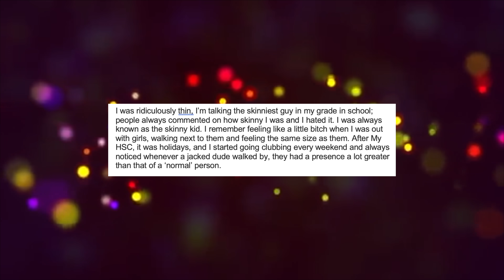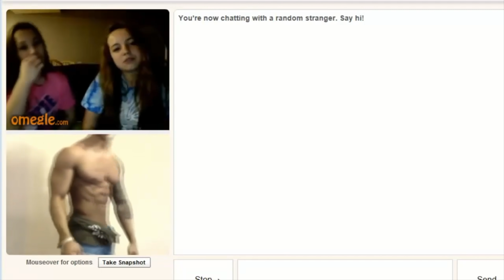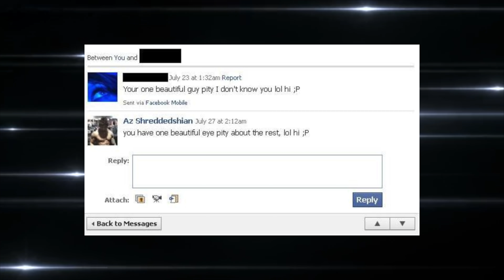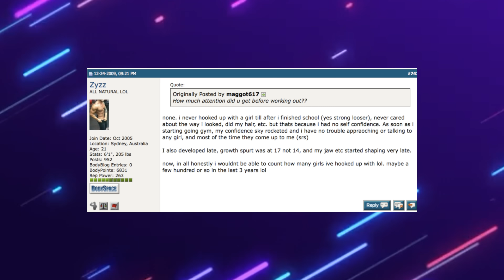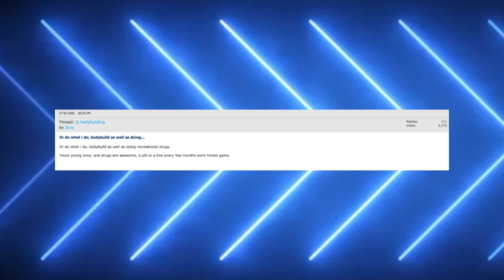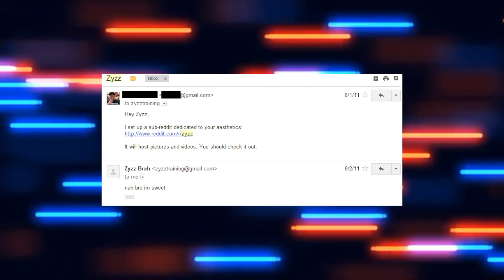The Rise and Death of Zyzz: From Skinny Nerd To Aesthetic Bodybuilder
What happened to Zyzz? Well, watch this video to find out what happened to the greatest and most inspirational bodybuilder ever. Zyzz exploded in popularity around 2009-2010 and became a superstar on the internet. He started out as a skinny nerd who played world of warcraft. Then one day he transformed into a fitness hero. Zyzz was also a huge troll and went on 4chan and multiple bodybuilding forums. He also uploaded YouTube videos that inspired millions. He ultimately ended up fathering the aesthetics movement, which focused on looking good and being shredded. He partied hard, did drugs, and yes did steroids. Unfortunately, he passed away in 2011. Watch this video to watch the rise and death of Zyzz.